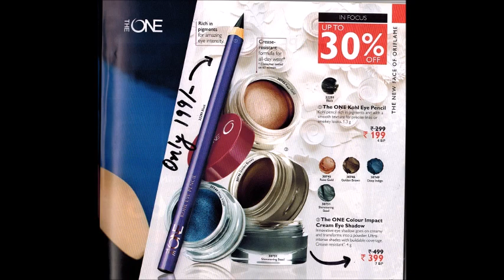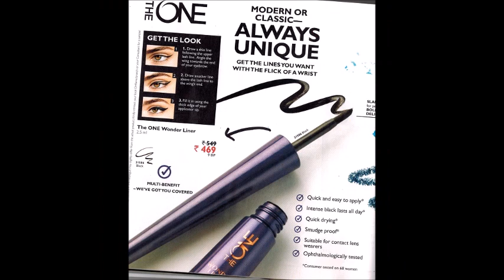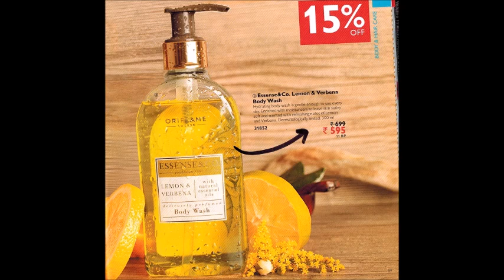Oriflame November Catalog 2017 | Oriflame November Best Offers 2017 | November Oriflame Sale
CATLOG OFFER START FROM 1 ST TO 30 NOVEMBER 2017